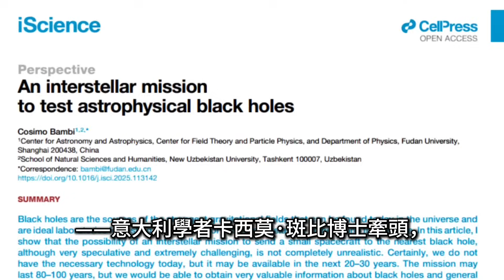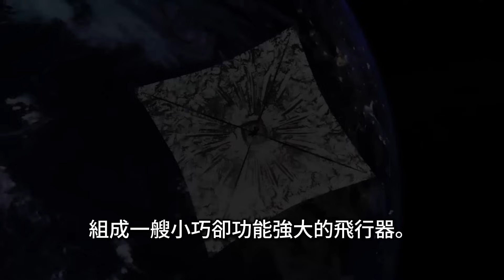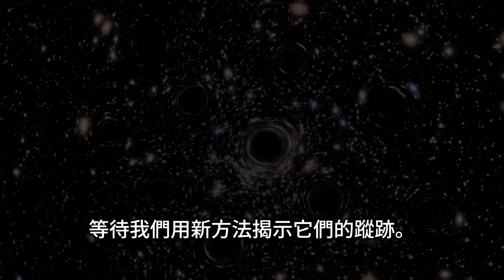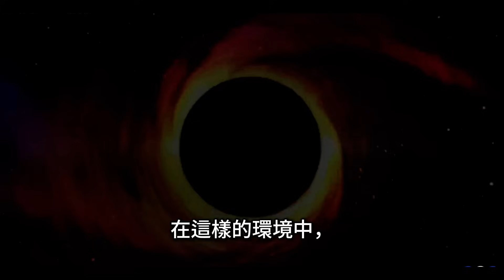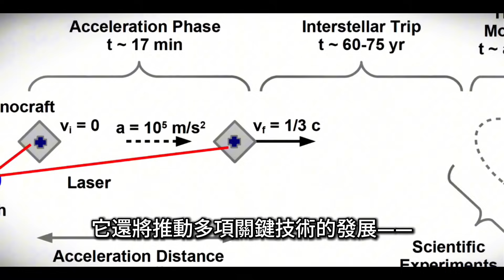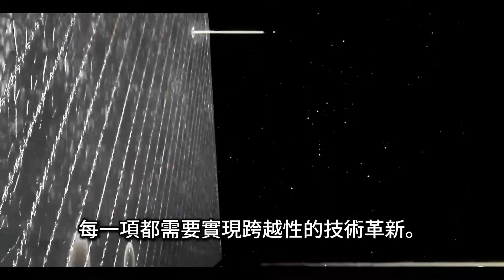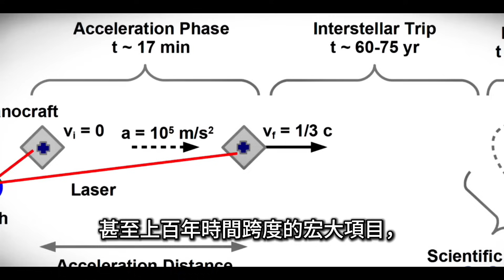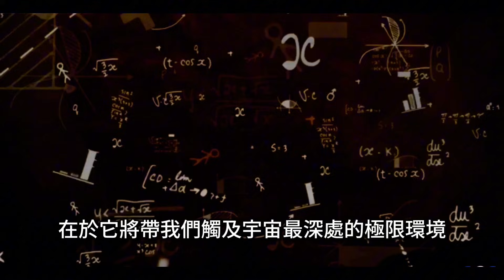直闖黑洞：納米探測器 + 激光光帆，「郵票級」探測器探入黑洞？｜ A Postage-Stamp Laser Sail Nano-Probe into A Black Hole?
正嘗試把「郵票大小」的納米探測器，用地面激光加速到光速的 1/3，直奔黑洞事件視界！
在本集裡，我們拆解整個構想：激光光帆如何推進、為何需要 20–25 光年的近距離目標、70 年航行 + 20 年回傳的時間表、在視界前可測到的引力紅移與時間膨脹，以及對廣義相對論、量子重力與新物理的終極檢驗。
盤點工程門檻：兆瓦級相控陣激光、超輕耐輻射材料、深空通訊與自主導航，與「突破攝星」概念的承接與躍升。

Can a postage-stamp nano-probe, laser-pushed to ~0.3c, fly to a nearby black hole and send back data?
We break down the full concept: laser-sail propulsion, the 20–25 ly target range, a 70-year cruise + ~20-year light-time return, and near-horizon measurements (gravitational redshift, time dilation) to stress-test General Relativity and search for new physics.
We also cover the engineering stack—phased laser arrays, radiation-hard ultra-light materials, deep-space comms, autonomous nav—and how this builds on Breakthrough-style ideas.

📌  要點章節｜Chapiters：
00:00 開場與構想｜Opening & Concept
02:19 星際航行藍圖｜Interstellar Flight Blueprint
04:42 工程門檻與理論賽局｜Engineering Hurdles & Theory Stakes
08:02 極限檢驗與技術外溢｜Extreme Tests & Tech Spillovers
10:55 觀測尋標與路線圖｜Target Search & Mission Roadmap
13:56 世代接力與遠景｜Generational Relay & Long View